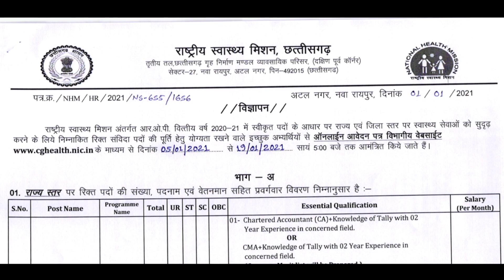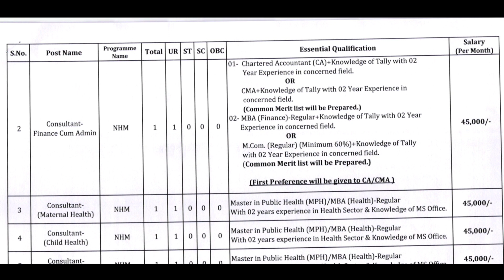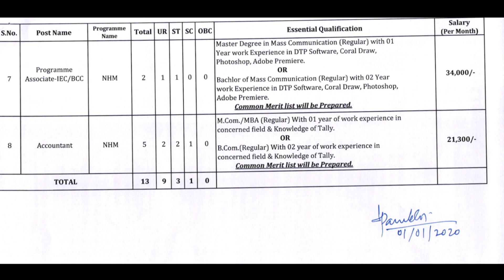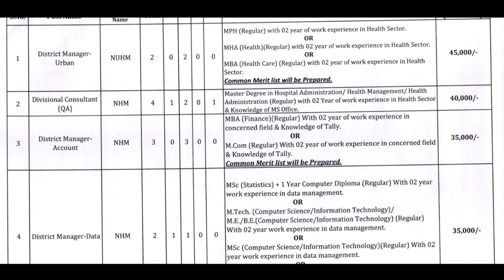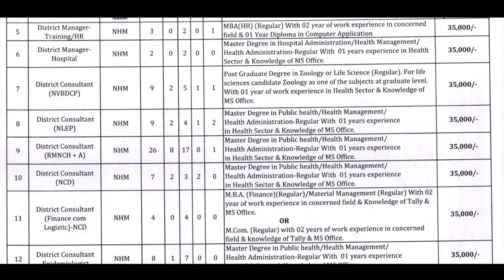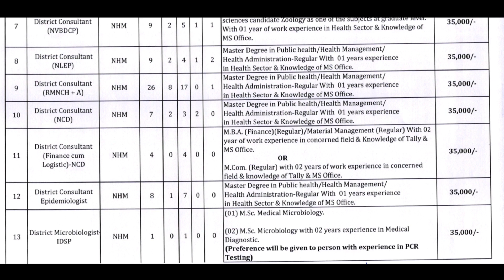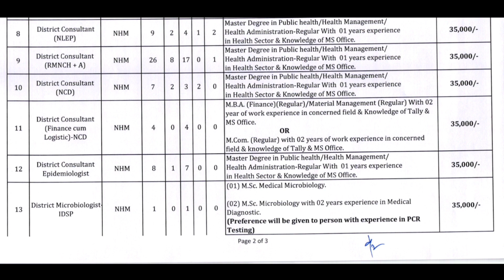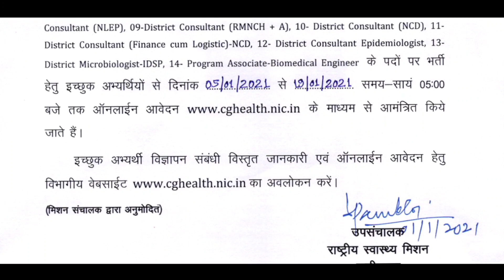स्वास्थ्य मिशन छ.ग. में राज्य एवं विभिन्न जिलों में 94 पदों पर भर्ती - 2021 | CG Health Jobs 2021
छ.ग. स्वास्थ्य मिशन में  राज्य एवं विभिन्न जिलों में 94 पदों पर भर्ती - 2021 | CG Health Jobs 2021

🕑🕑 Time Stamp 🕓🕓

0:00 Intro

💥 CG 94 Post Bharti Full Details

💥 Online application link 👇👇
==05/01/2021 को Active Hoga ==

"Jay Hind"
"Jay chhattisgarh "